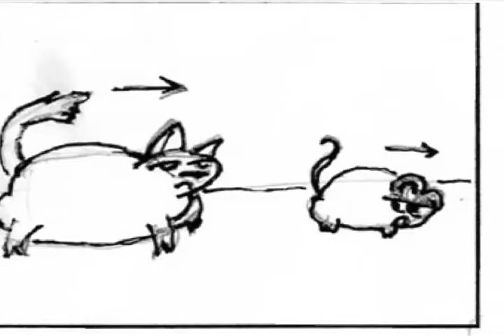CAT AND MOUSE MOVIE MEDIUM!!!.mov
A Storyboard I made